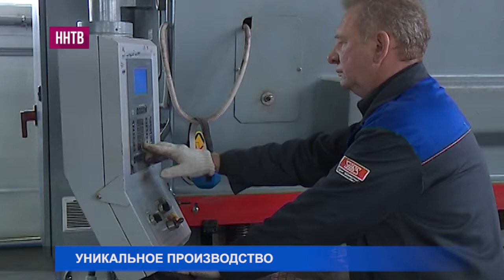Нижегородская область получит 725,5 млн рублей из Фонда развития промышленности России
Нижегородская область получит 725,5 млн рублей из Фонда развития промышленности России на производство мусоросортировочного оборудования

На каком предприятии реализуют проект, каковы сроки и объемы производства?